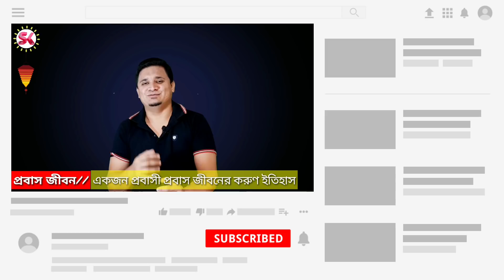একজন প্রবাসীর শেষ পরিণতিটা এমনই হয় || না দেখলে মিস করবেন || probashi news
একজন প্রবাসী কিভাবে তার প্রবাস জীবন অতিবাহিত করে তার একটি বাস্তব চিত্র এই ভিডিওটিতে তুলে ধরা হল
HI
hi
bd youtuber
all news
khobor
bangladesh cricket
interview
show

video credit =

* ANTI-PIRACY WARNING *
This content is Copyright to " SK MEDIA ". Legal action will be taken against those who violate the copyright of the following material presented!